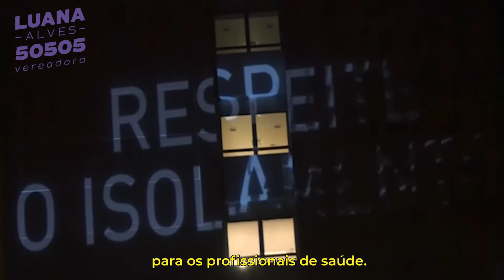Mais do que palmas, trabalhadoras da saúde precisam do seu apoio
As trabalhadoras da saúde tem nos ajudado a enfrentar a pandemia. Agora chegou a hora de ajudarmos uma delas a ocupar a Câmara de Vereadores e defender o SUS!